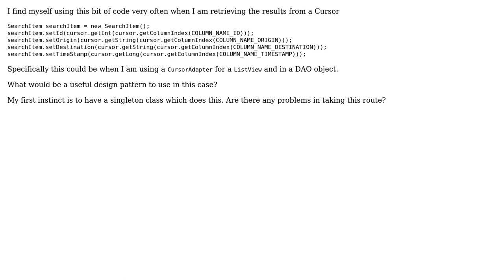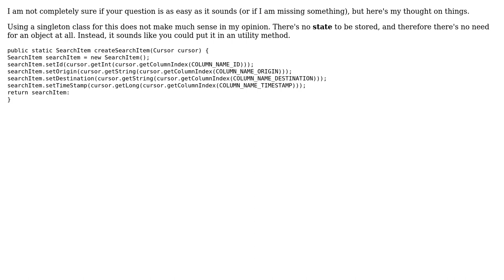Code Review: Reusing Code With Database Cursors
With thanks & praise to God, and with thanks to the many people who have made this project possible! | Content (except music & images) licensed under CC BY-SA | Music | Images & others | With thanks to user Simon Forsberg user rolfl user jiduvah and the Stack Exchange Network Trademarks are property of their respective owners. You are responsible for your own actions.